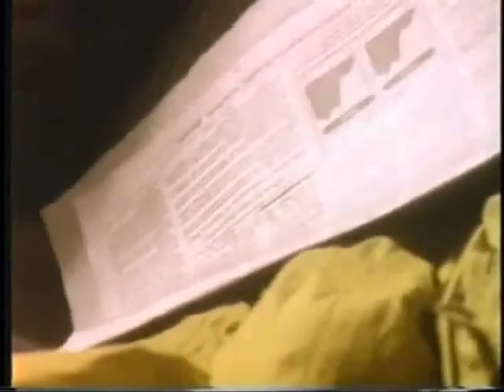Jollibee, Jennifer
Agency: Basic Advertising
CCO: Minyong Ordoñez
Copywriter: Kiko Gargantiel
Production House: Electromedia
Director: Mandy Reyes
Assistance Director: Mae Paner

This video is published by 4As Philippines for archival purposes. The ads showcased in the reel are owned by their respective agencies and brands.